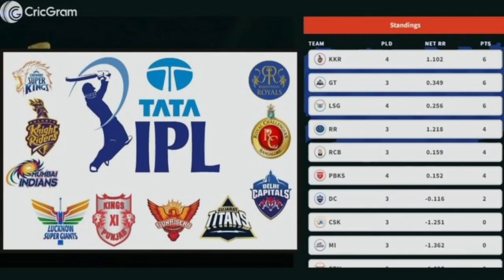IPL 2022 Points Table: दिल्ली की जीत से प्लेऑफ का दंगल और रोमांचक, SRH को लगातार तीसरी हार से नुकसान